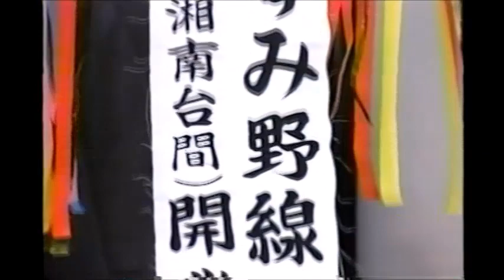相鉄いずみ野線出発式 1999年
相模鉄道　いずみ中央駅〜湘南台駅間開業